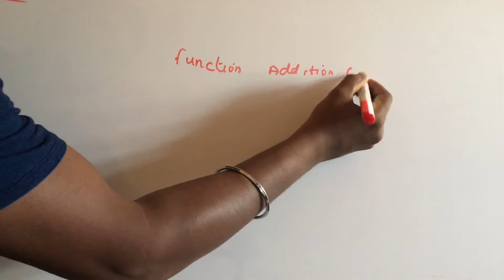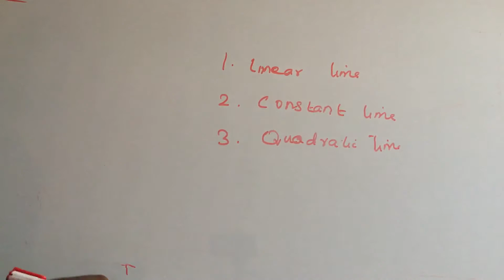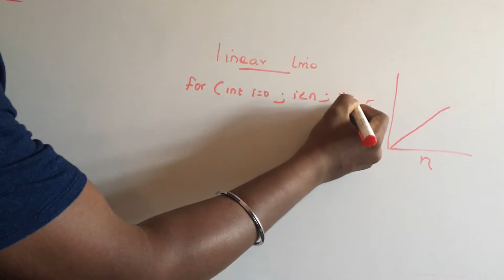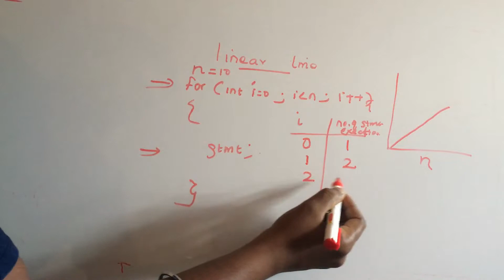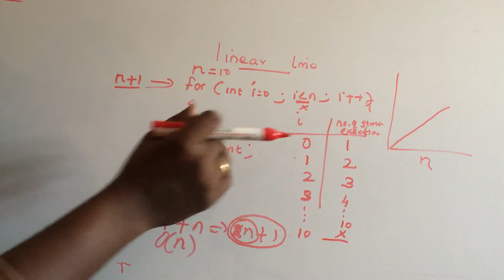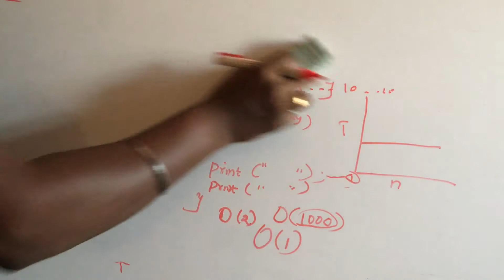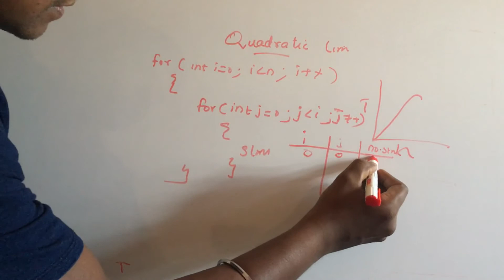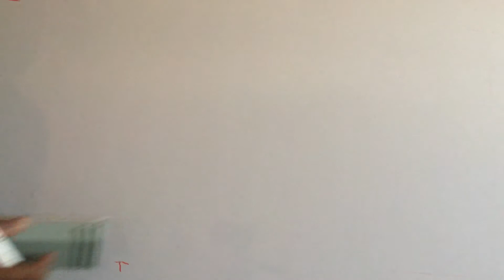Time complexity and Big oh notation Introdction in Tamil